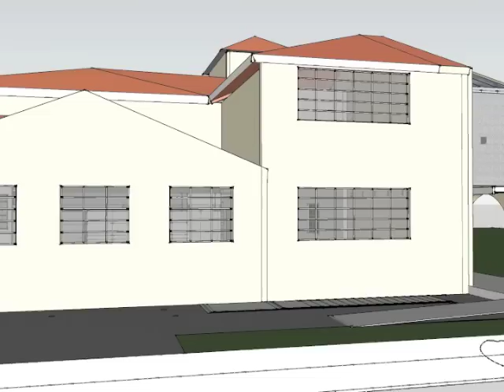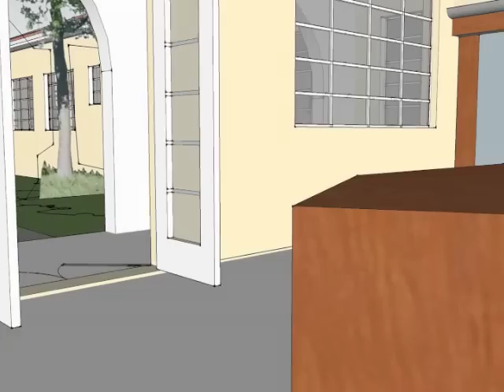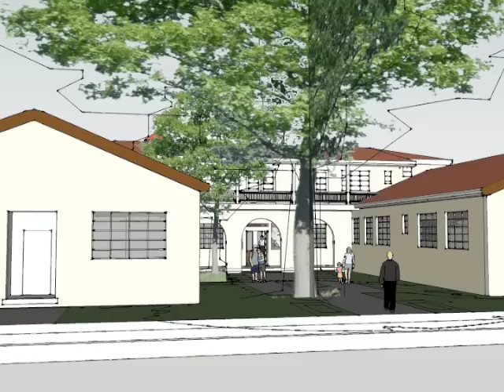Bringing History to life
A virtual walkthrough of what the renovated Palo Alto History Museum will look like in 2012.